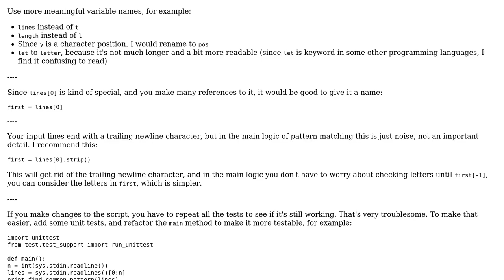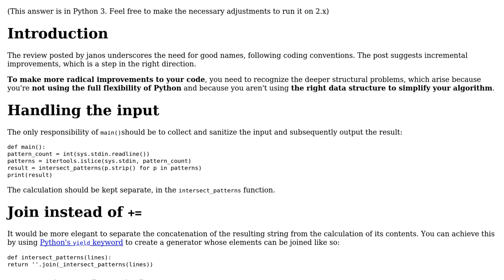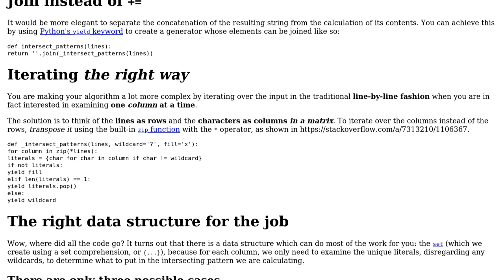Code Review: String pattern riddle (2 Solutions!!)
Code Review: String pattern riddle

With thanks & praise to God, and with thanks to the many people who have made this project possible! | Content (except music & images) licensed under CC BY-SA | Music | Images & others | With thanks to user janos user dgun user Adam user 200_success and the Stack Exchange Network Trademarks are property of their respective owners. You are responsible for your own actions.